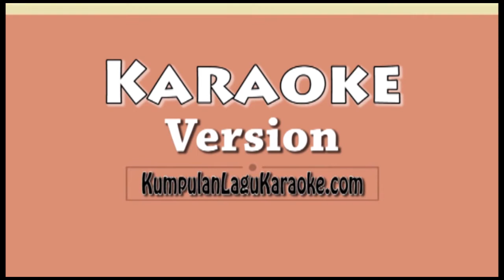TULANG RUSUK - SAMMY SIMORANGKIR Karaoke